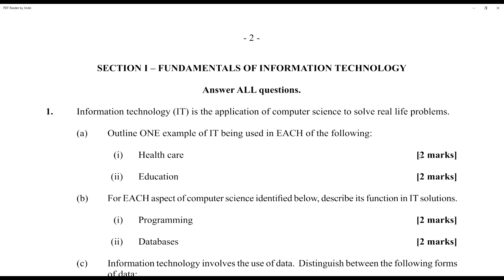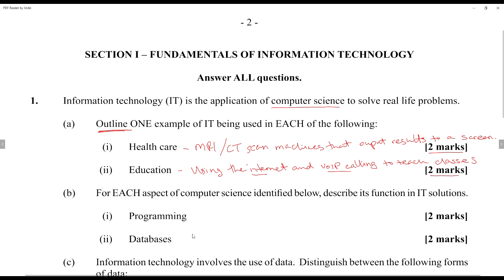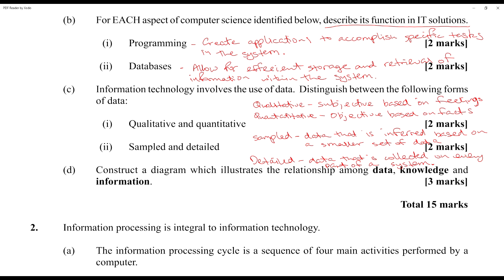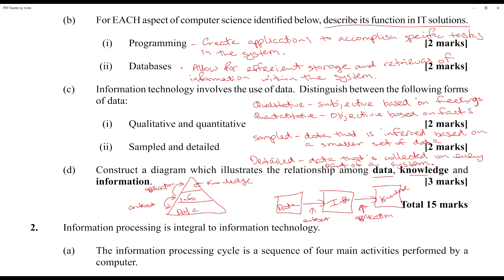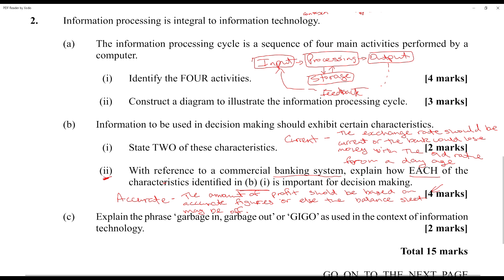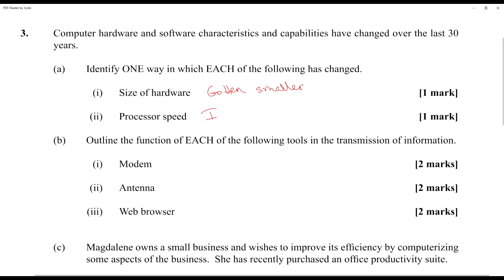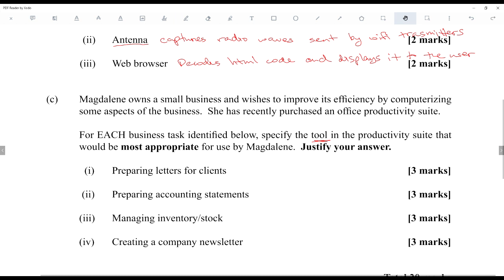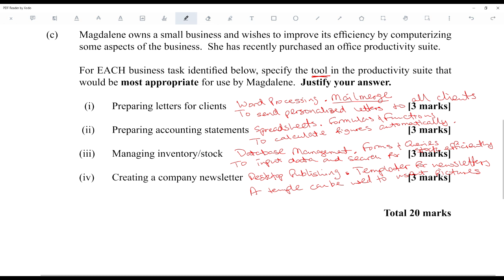CAPE IT Unit 1 Paper 2 - 2013 Module 1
If you like what you see and you are interested in classes

Please take note of the disclaimer at the start of every video. If you see mistakes kindly let me know so that other people who watch after can understand where there may be an error.

Most people will watch this because they just want to get a good grade, and that's ok.